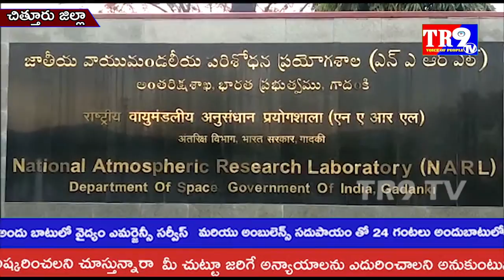పాకాల మండలం గాదంకి దగ్గర ఉన్న NARL ను సందర్శించిన ఉపరాష్ట్రపతి వెంకయ్యనాయుడు||TR9 TV